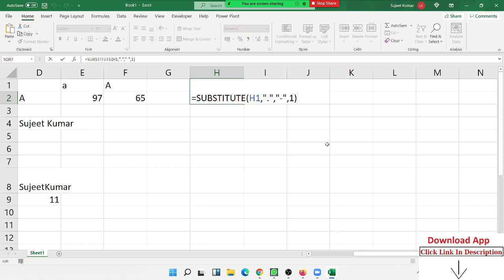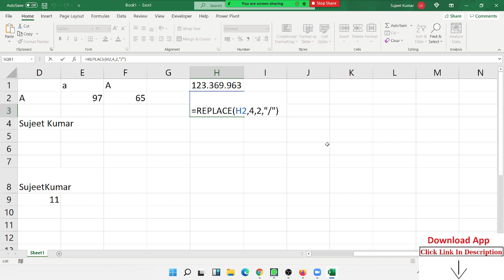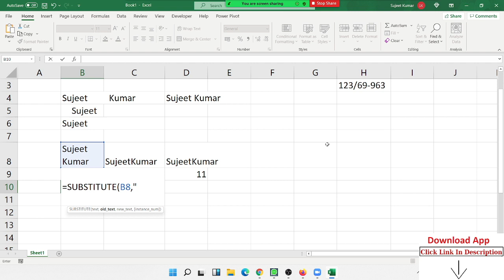Replace any Word with Formulas - Excel Course in hindi